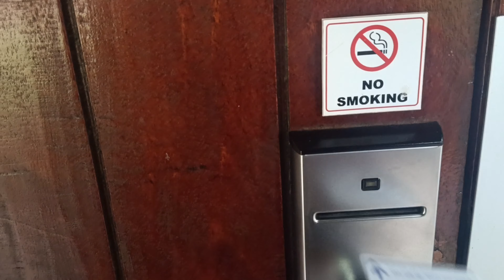Weekly Vlog | Year End Fatigue | Mpumalanga Travel | South African YouTuber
Travel with me to Mpumalanga for the week.
Year End Fatigue,
Long drives and beautiful scenery